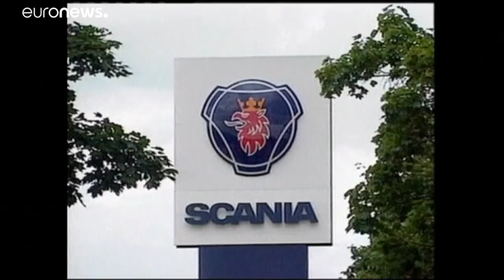Volkswagen : Traton bientôt en bourse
Le constructeur automobile allemand Volkswagen a réalisé un nouveau pas vers l’introduction en Bourse de Traton, sa filiale de poids lourds.